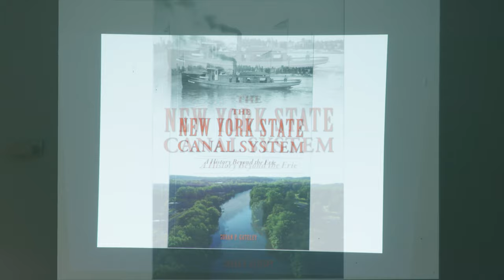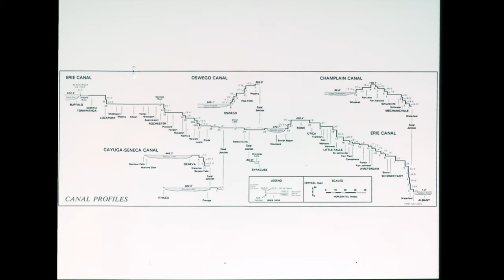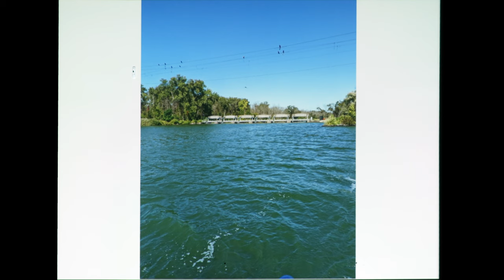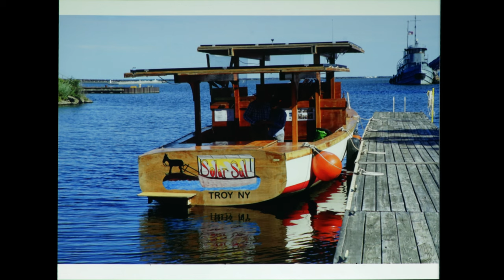The Beauchamp Historical Club - The New York State Canal System - 09/05/2023